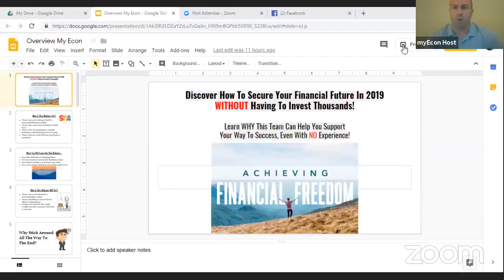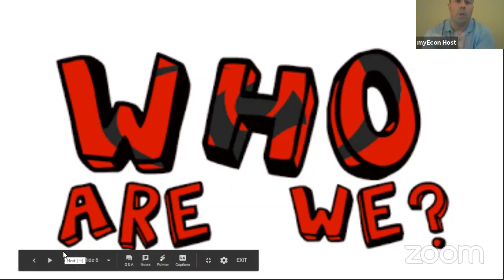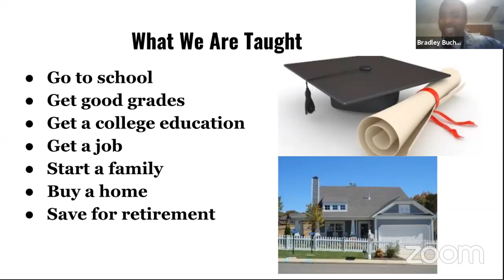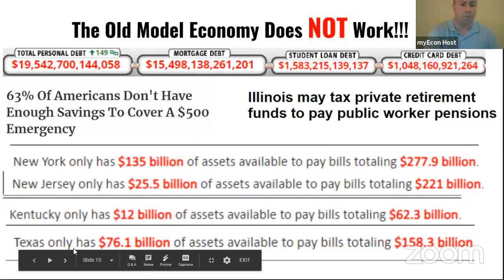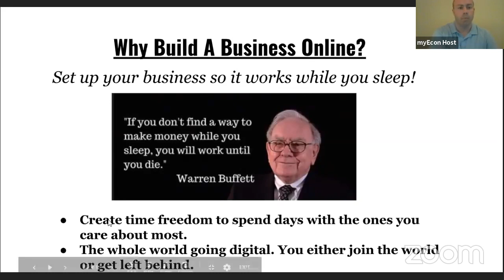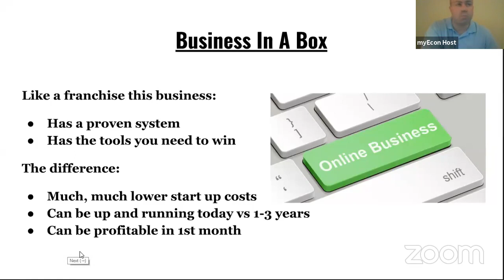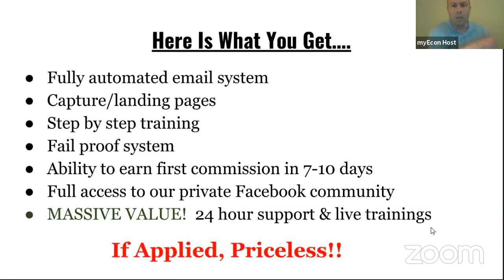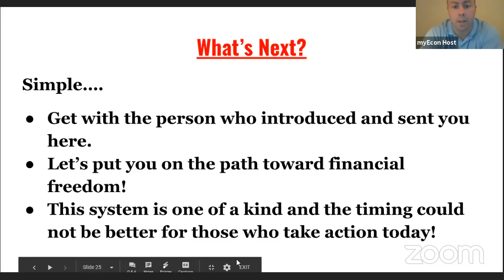MyEcon Live!!! Corporate overview 3-6-2019 Come join us!!!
LIve Webinar from 3-6-2019 giving an overview of MyEcon.